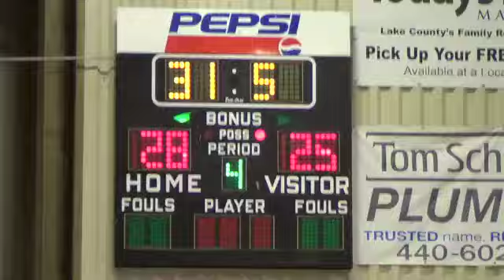Gabes 7th v Our Lady 12 5 15